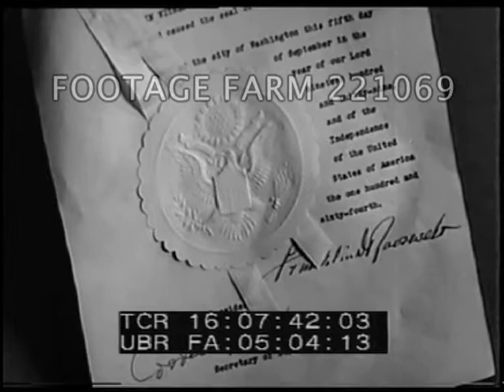1939 War in Europe Begins 221069-07 | Footage Farm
VS President Roosevelt behind desk at White House surrounded by reporters [Si].  US Sec of State Cordell Hull behind desk, assistant [son of Roosevelt ?] uses large machine to emboss official neutrality document & passes to Hull - [Sd.] - “the President by proclamation enjoins all nationals of the United States, and all persons residing or being within its territory of protection to observe its laws and commit no act contrary to the said statute or treaties...”  HA shot stock exchange [Si. from here].  VS armaments taken off ship [?]
16:08:38  SS President Roosevelt in dock - painted w/ US flags to avoid attacks.  Speedboat races through harbour.
16:09:09  Two-stack liner SS Batory arrives in New York harbor - Germans on deck.
16:09:32  Queen Mary in dock - being camouflaged - stack being painted.
16:09:55  Nazi tanker Pauline Friederich arrives in Boston - swastika flag flying.
16:10:14  Warsaw:  Biddle presents Polish President Moscicki w/ American flag; troops march in square & wreath laid.
16:10:54  London: good shots children evacuees (some smiling) w/ belongings, gas masks etc. taken by parents to railway station [Waterloo ?] for evacuation to country - parents waving, children wave back from train carriage.
16:11:21  Ottawa: VS Canadian men enlisting to fight w/ Britain - collecting uniforms & stand to attention in civilian dress.
16:11:51  Mexico: students hail President Cardenas - military / cadet parade.
16:12:12  Malaga, New Jersey: VS outdoor bootleg liquor plant raided - bootleggers run away as car pulls up - agents attach dynamite to vats & stills, blow them up.
WW2; War Announcement; FDR;